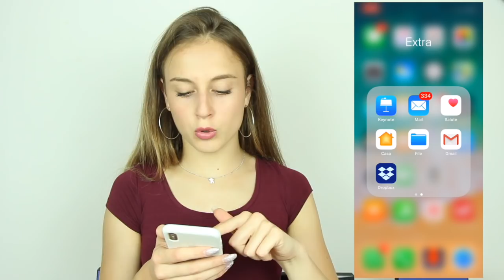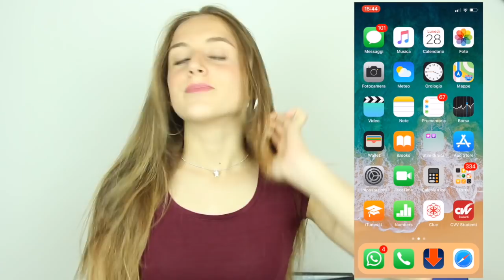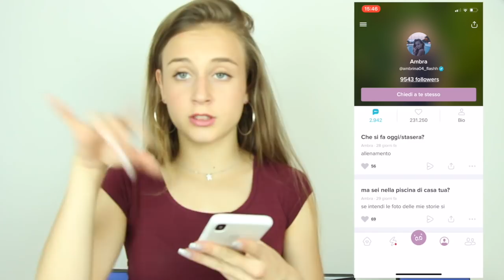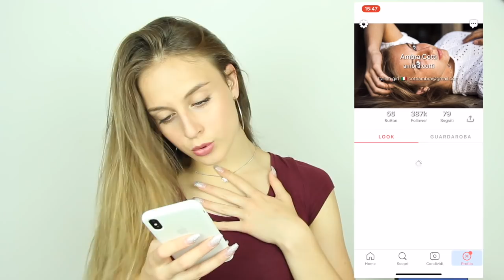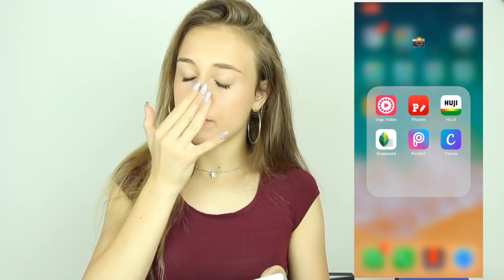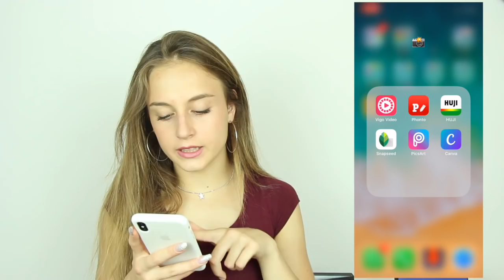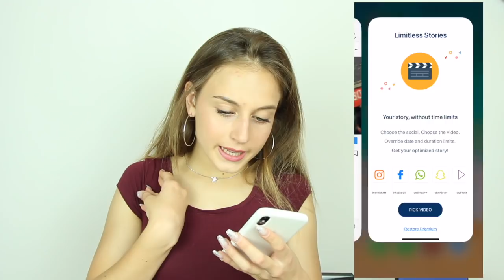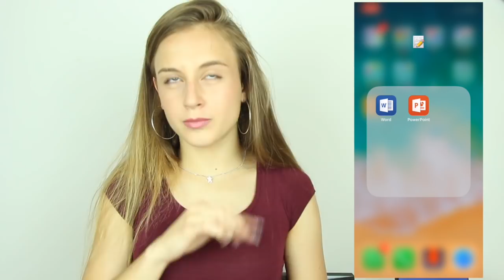WHAT'S ON MY IPHONE X? |Ambra Cotti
oggi sono qui per portarvi un video super richiesto
spero che vi piaccia e se è cosi lasciate un bel like

MUSICAL.LY: @ambra.cotti

ASK: @ambrina04_flashh

21 BUTTONS: ambra.cotti